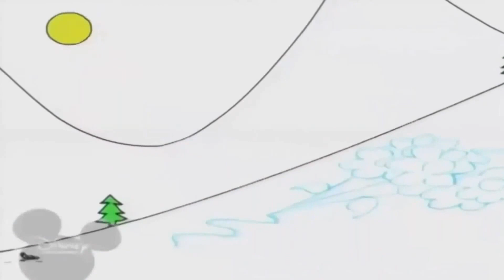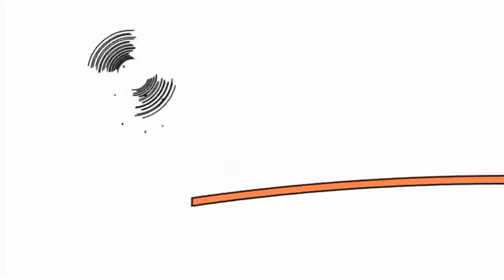1 лютого 2021 р.